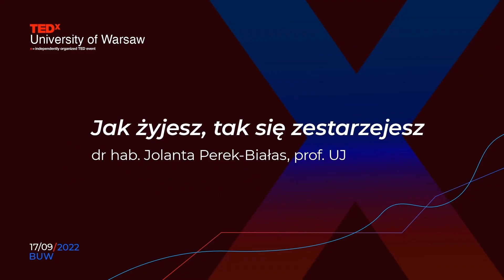Jak żyjesz, tak się zestarzejesz (with ASL) | Jolanta Perek-Białas | TEDxUniversityofWarsaw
W różny sposób wyobrażamy sobie starość – jako ciekawą i interesującą, ale też jako okres nudny i bierny. Od czego zależy to, jakie mamy wyobrażenie o starości? Zależy ono od naszych opinii o osobach starszych, które spotykamy w mediach, ale i w naszym bliższym otoczeniu (rodzinie); także od tego, co myślimy o osobach starszych, patrząc na nich z pespektywy ich wieku i jakie emocje wtedy nam towarzyszą, a tym samym, jak się zachowujemy wobec osób starszych – nie tylko w ramach naszych relacji rodzinnych, ale i w przestrzeni publicznej, w miejscu pracy itd. Wszyscy pracujemy na te „stereotypy”. Jako Polacy nie jesteśmy tak aktywni po 50. roku życia jak mieszkańcy innych krajów. Nie jesteśmy na starość aktywni nie tylko na rynku pracy, nie tylko w ramach aktywności społecznej, ale też w sferze edukacyjnej i aktywności fizycznej. Dlatego musimy od teraz, już dzisiaj mieć wpływ na to, jak się starzejemy, bo od tego będzie zależeć, jak będą nas postrzegać inni: czy jako osoby starsze ignorowane i wykluczone (nieaktywne), czy interesujące i z pasją do działania niezależnie od wieku. Wiek jest tylko liczbą!

Tłumaczenie migowe: Kinga Chmielewska

Ta prezentacja została wygłoszona na wydarzeniu TEDx, stworzonej przy użyciu formatu konferencji TED, ale niezależnie zorganizowanej przez lokalną społeczność. Szczegóły na

We imagine older age in different ways - as intriguing and interesting, but also as a dull and
inactive period. What does it depend on what kind of image we have of older age? It depends
on our opinions about the elderly that we encounter in the media, but also in our immediate
environment (family); but also on what we think about the elderly, looking at them from the
perspective of their age and what emotions accompany us then, and thus how we act towards
the elderly - not only within our family relations, but also in the public space, in the
workplace, etc. We all work on these stereotypes. As Poles, we are not as active after the
age of 50 as people in other countries. We are not active in older age not only in the labor
market, not only in social sphere, but also in the field of education and physical activity.
That's why we need to have an impact on how we age from now on, because this will
determine how we will be perceived by others: whether as elderly people ignored and
excluded (inactive), or interesting and with a passion for action regardless of age. Age is just a
number!

Sign language professional: Kinga Chmielewska

This talk was given at a TEDx event using the TED conference format but independently organized by a local community. Jolanta Perek-Białas specializes in sociology of aging/gerontology, evaluation of public policies (including senior policies). She has been a coordinator and participant in a number of international projects related to, among others, the mobilization of older people (including in the labor market), discrimination against older workers, support for caregivers of the elderly. Author and co-author of numerous publications on these topics. She has worked with the UNECE European Commission, the OECD, the World Bank, as well as with national, regional and local institutions dealing with senior policies. This talk was given at a TEDx event using the TED conference format but independently organized by a local community.